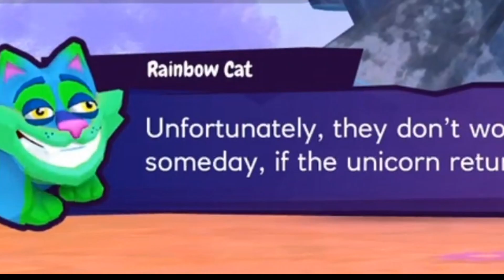Island Saver - Ep. 32 - THE RETURN! - Gameplay/ Let's Play - PS4 (fantasy island saver new dlc)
Today is the day that we finnaly get to play the new island saver fantasy island dlc! We get to know some new friends, rainbow cat and pigbeys wife!

The dlc is out on all the platforms, ps4, switch, xbox, and pc. At the end of this year the game will also be coming out on mobile!

What will be in this DLC:
Suit up, Bionaut and get ready for an awesome new adventure! The Floating Islands and it’s amazing mythical creatures need you. Use your trash blaster to help save the minotaurs, dragons, unicorns and other mythological bankimals that inhabit the islands! Plus use your money sense to help Rainbow Cat’s smoothie business get back up and running .

FEATURES
14 mythical bankimals to save!
Ride a magical Unicorn!
Glide through the air on a Dragon!
Collect golden eggs and plant a giant beanstalk!